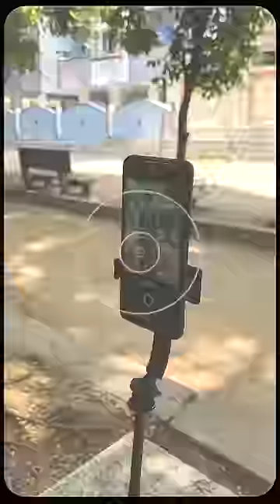Best Useful Mobile Gadget !!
3 in 1 Selfie Stick

👉 Product links @ simpleghar.co